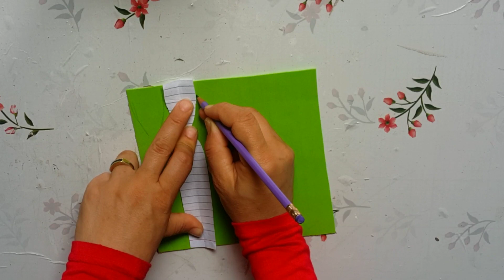6 أفكار لتوزيعات العيد 2023 سهلة وسريعة/Ideas for Eid al-Fitr gifts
*هدفى الأول من قناتى هو صنع ديكورات منزلية بلمسة عصرية من إعادات التدوير للأشياء القديمة والمهملة للوصول بها إلى منتجات ذات قيمة ويمكن بها البدأ بمشروع مربح من المنزل.
*اليوم صنعت أفكار جميلة وبسيطة لتوزيعات عيد الفطر 2023 من خامات بسيطة موجودة بالمنزل.
أتمنى فكرة اليوم تنال إعجابكم وللعديد من الأفكار زوروا صفحة القناة

My first goal in my channel is to create home décor with a modern touch from recycling old and neglected things to reach valuable products with which to start a profitable project from home.